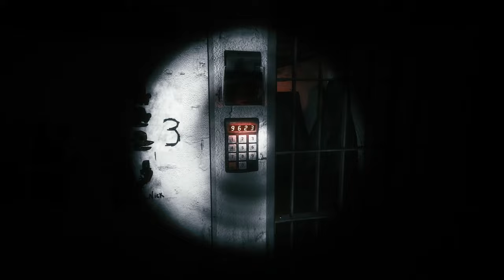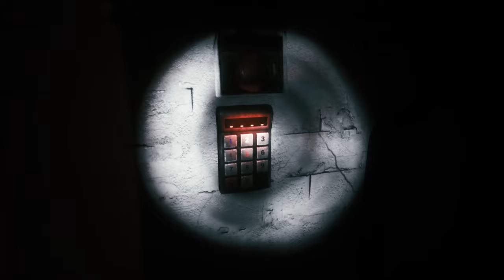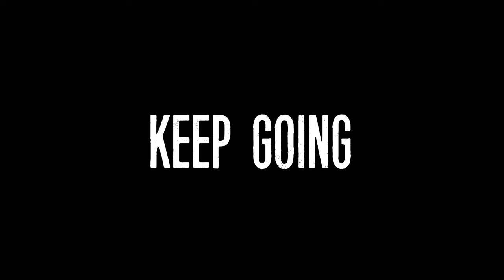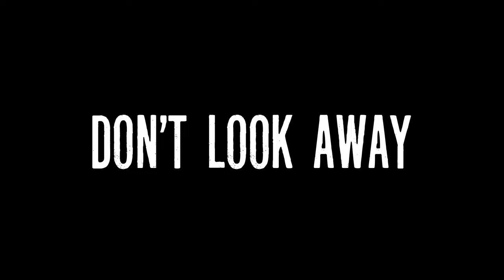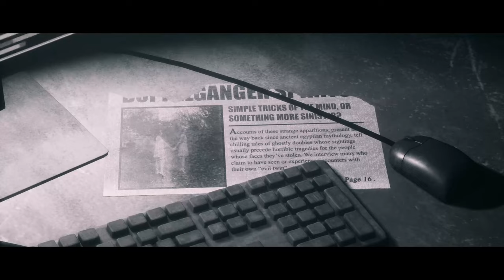IM TRAPPED IN MY OWN BASEMENT | TJOC part 4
It's the night of August 8th 2016, and Five Nights at Freddy's 2nd Anniversary has passed. Celebrated worldwide, the hit indie horror series and its creator have made themselves a place in modern culture and the hearts of many.

But success doesn't only bring fortune to your doorstep.

Play through the eyes of Scott Cawthon and his family, as they try to survive inside their own home on the dreadful night that brought the horror into reality, the scorched beings whose origin and motives are yet unknown. Find the secrets lurking in the house, and uncover the mysterious events that led to the cancellation of the next game in the series.

The tragedy that ended Five Nights at Freddy's.